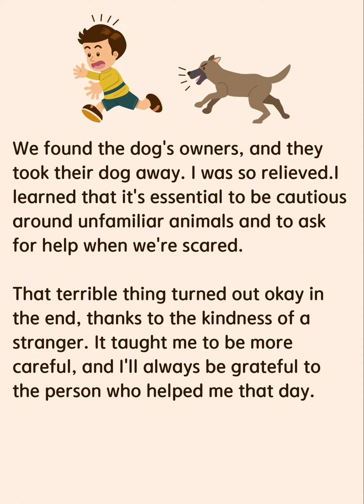A Terrible Thing